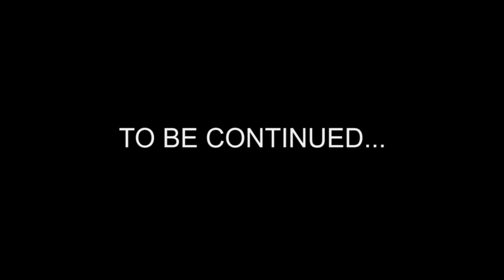Mickey and Melmo bring Kermit back! - The sequel to Kermit and Mickey Steal a Dog From Melmo